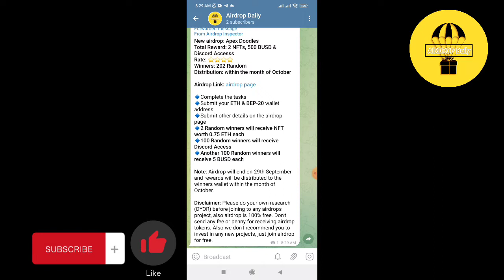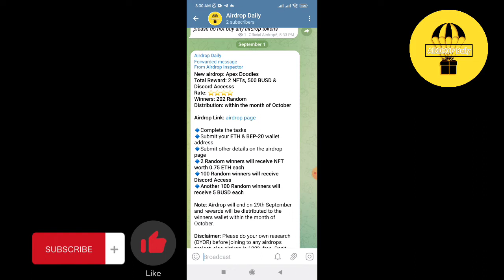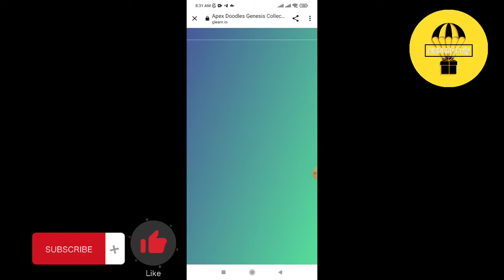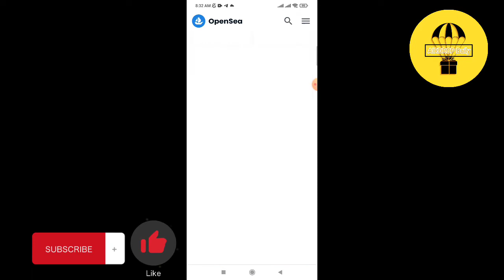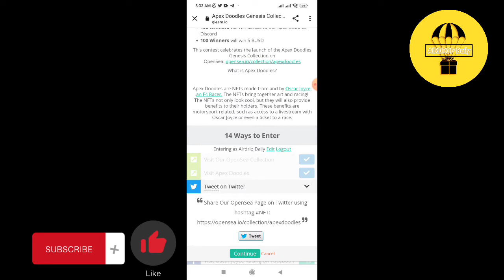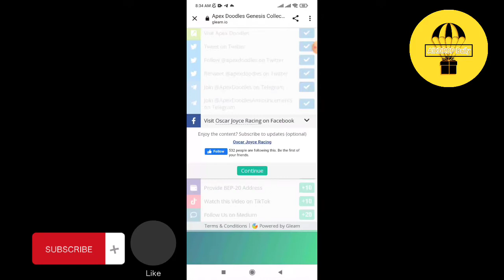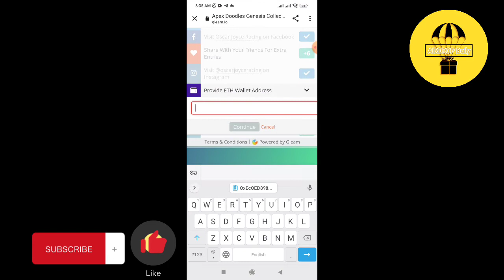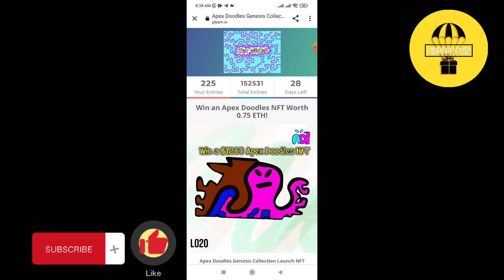Claim APEX DOODLES Token |Claim instant airdrop of free 2 Nfts and 500 BUSD | Airdrop Daily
HOW TO CLAIM FREE AIRDROP
How to gain free airdrop
How to get free airdrop
How to get airdrop token
How to get trustwallet airdrop
How to get free trustwallet token
How to claim free trustwallet airdrop
How to claim airdrop
How to claim free airdrop without gassfee
Claim airdrop
Claim free airdrop
Claim without gasfee
Claim trustwallet tolen
Claim trustwallet free token
Claim free trustwallet token